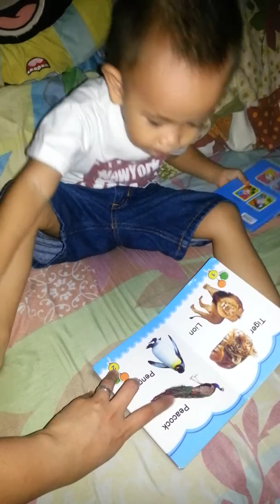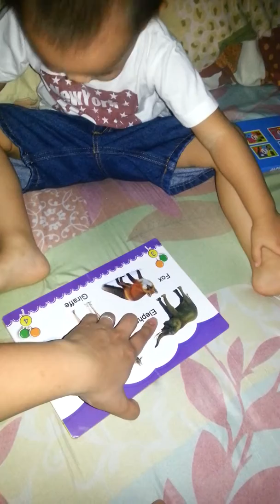galing talaga ng baby ko